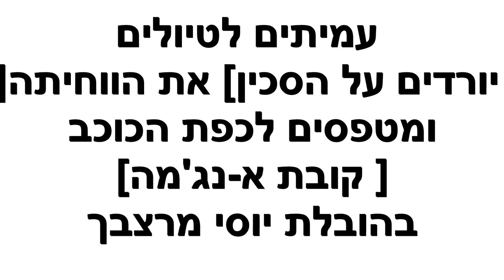23354'עמיתים לטיולים' -י"ז אדר תשפ"ג -יורדים על הסכין [ את הווחיתה ] ומטפסים לכיפת הכוכב .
23354'עמיתים לטיולים' -י"ז אדר תשפ"ג -יורדים על הסכין [ את הווחיתה ]   ומטפסים לכיפת הכוכב
 [קובת א-נג'מה].                      המסלול-  יציאה מבית העלמין של  הישוב כוכב השחר , יורדים  מצוקים + מפלים , את  הווחיתה  , לבקעת  ייט"ב - חוות  זוהר  - טיפוס חזרה בעליה  חדה  ומתמשכת  דרך אתרים ארכיאולוגים    בקובת   א-נג'מה .       הובלה והדרכה -  יוסי מרצבך         הפקה  - לשם שמים